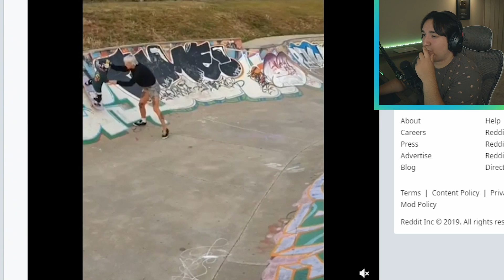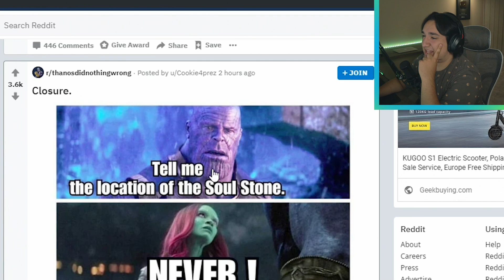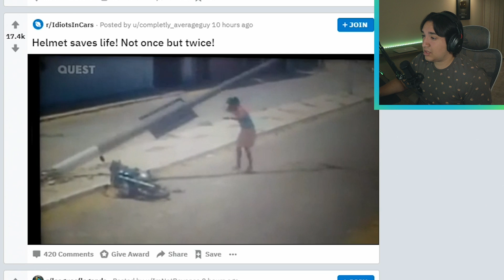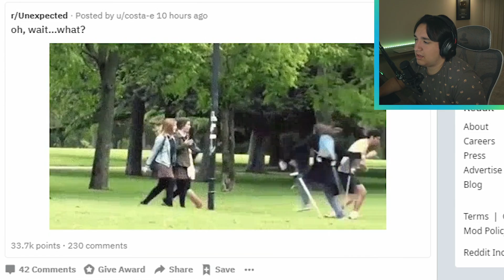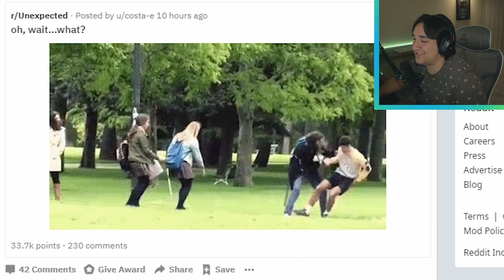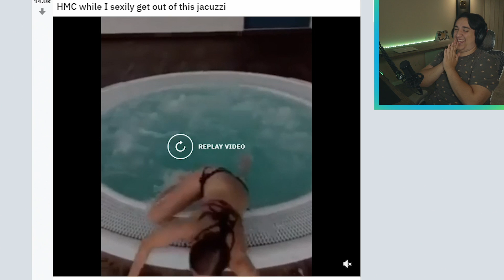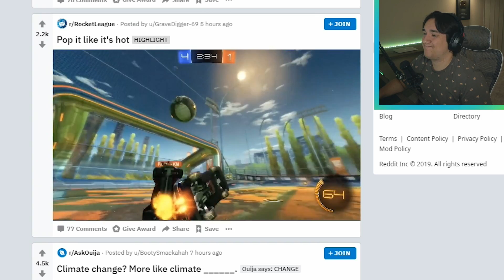KAKO JE OVO USPEO ?! *nemoguce*